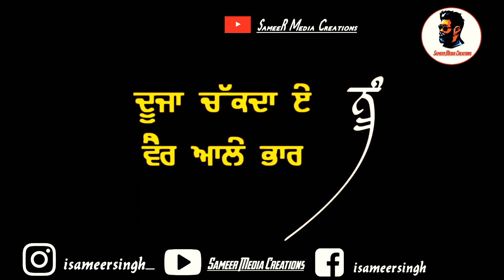2 ਘੋੜੇ A Kay | New Punjabi Song 2020 | Black background WhatsApp Status Video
2 ਘੋੜੇ A Kay | New Punjabi Song 2020 | Black background WhatsApp Status Video